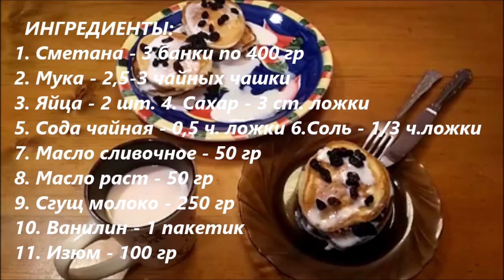РОСКОШНЫЕ ОЛАДУШКИ ПО-КОРОЛЕВСКИ. Съедаем мгновенно! 24.02.2020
Ингредиенты:
1. Сметана - 3 банки по 400 гр
2. Мука - 2,5 - 3 чайных чашки
3. Яйца - 2 шт
4. Сахар - 3 ст. ложки
5. Сода чайная - 0,5 ч. ложки
6. Соль - 1/3 ч. ложки
7. Масло сливочное - 50 гр
8. Масло растительное - 50 гр
9. Ванилин - 1 пакетик
10. Молоко сгущенное - 250 гр
11. Изюм - 100 гр.